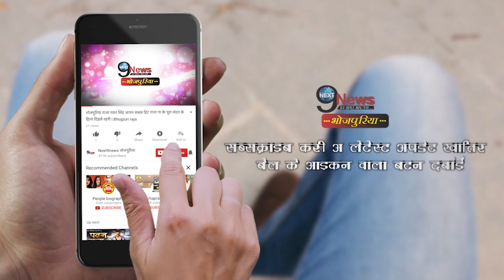लालू के बेटे तेजप्रताप ने बजायी बांसुरी | When Tej Pratap Yadav Played The Flute